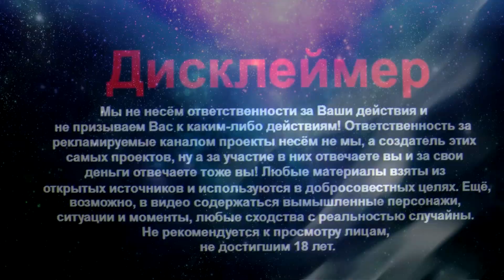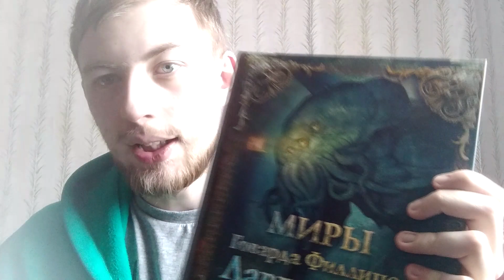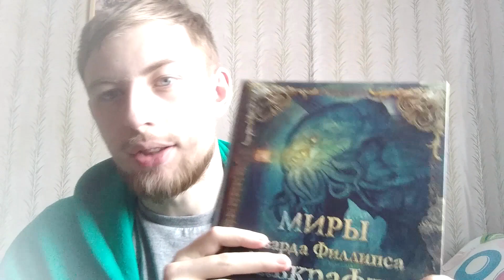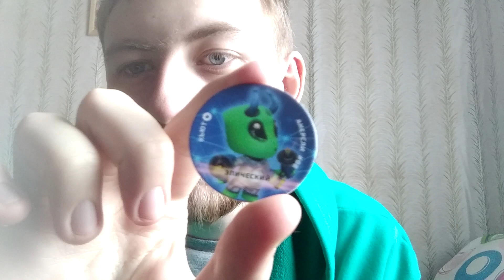ОТВЕТЫ НА ВОПРОСЫ